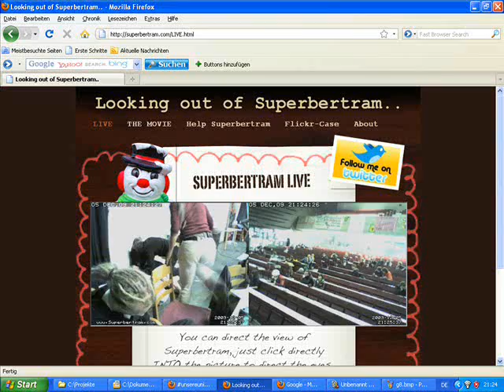Superbertram@Unibrennt - Audimax -Folge 5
Daniel&Andrea@udimax... (AG.Livestram)
-beck-